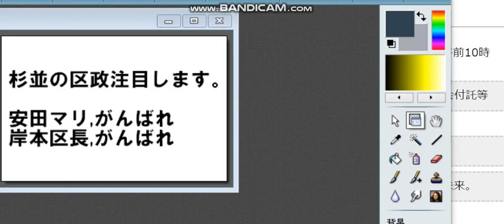コツコツ政治を進める立憲野党,杉並区議,安田マリ氏。杉並一小問題。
いいね、立憲野党！